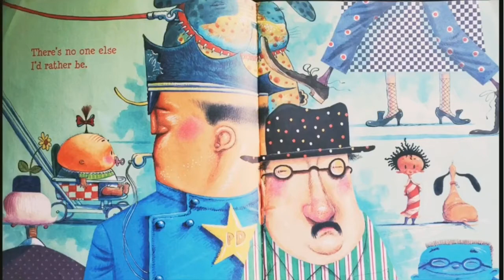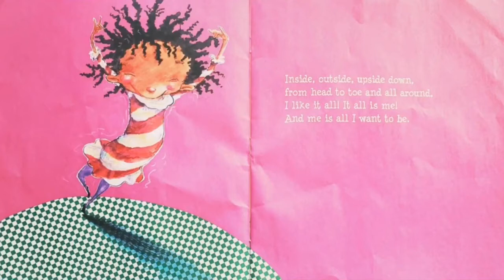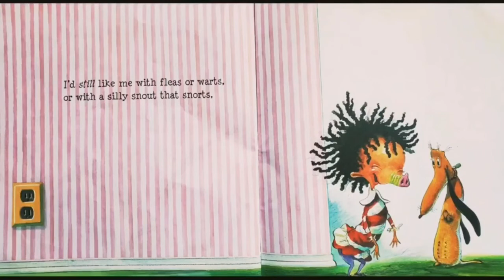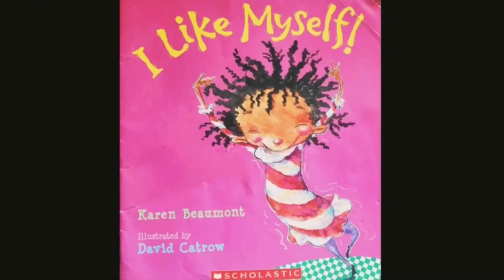I Like Myself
What do you like about yourself?